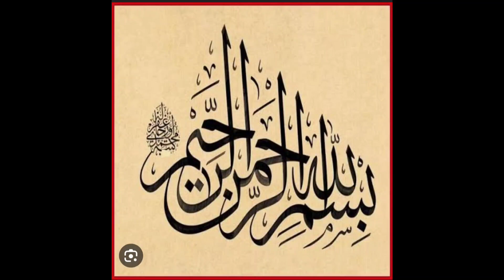Afghan refugee camp | afghan refugee's in pakistan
Afghan refugee camp
afghan refugee's in pakistan
foryou
viral
vlog
afghan refugees
afghan
afghan migrants
pakistan afghan refugees
afghan mahajreen news today
afghan refugee
illegal afghan refugee in pakistan
returning afghan refugees in pakistan
afghan refugee situation in pakistan
afghan refugee evacuation
afghan refugee camp vlog
vloging
travel vlog
pakistani vlog
saurav Joshi vlog
ducky bhai
maaz safder world
haripur
hazara
vlogs
youtube pe kaise video viral kren

pakistan is a peaceful country.Alot of afghan refugees are staying in pakistan.now these days pakistani government takes strict action to afghan refugees for taking pakistani visa and its a good decision...